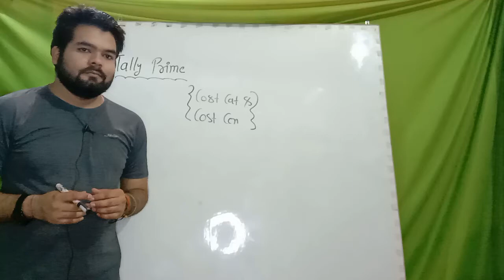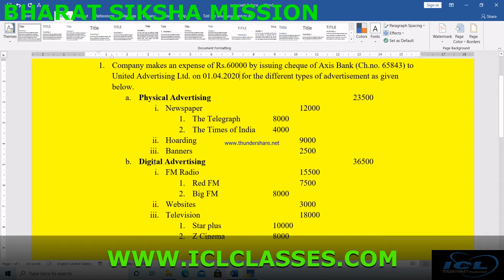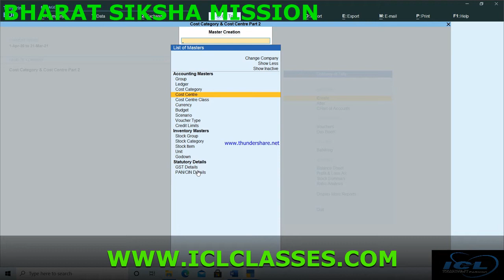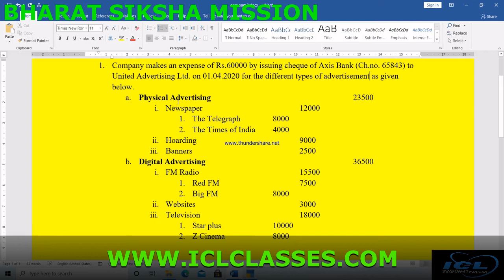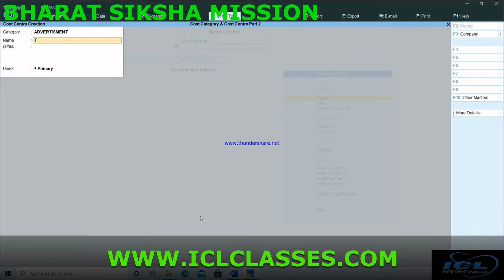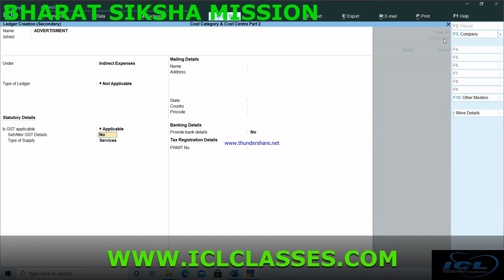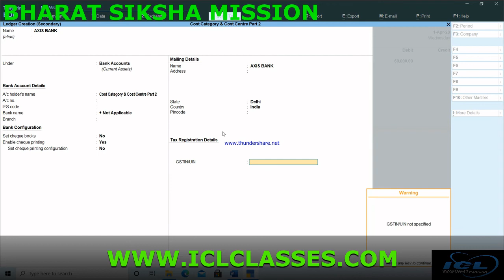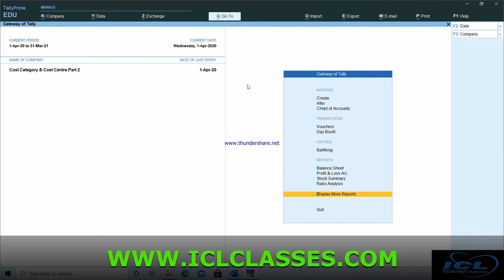TALLY PRIME - CHAPTER 5 Cost Category & Cost Centre in tally prime ? भारत शिक्षा मिशन 2021 | PART-2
TALLY PRIME - CHAPTER 5 Cost Category & Cost Centre in tally prime ?  भारत शिक्षा मिशन 2021
PART-2
IS VIDEO M AAP MULTIPLE CENTRE S RELATED QUERIES KO SOLVE KARTEY HUYE DEKH PAYENGEY VIDEO KO PURA AND TAK DEKHEY.
भारत शिक्षा मिशन 2021 TALLY PRIME CHAPTER -5
Topic Cover
1. How to use cost category & cost center in tally prime ?
2.How to check report in tally prime ?
What is a cost Centre?

A cost Centre is nothing but a separate department within a business to which costs can be allocated. This also includes departments which do not produce directly but incur costs to the business. For example, the manager and employees of the cost centre are not accountable for the profitability and investment decisions of the business but they are responsible for some of its costs.
Major categories of cost Centre
There are two main types of cost centres
• Cost centres related to production - where the products are manufactured or processed. Example of this is an assembly area.
• Cost centres related to provision of services - where services are provided to other cost centres. A simplest example for our understanding could be personnel department or the canteen.(from:-tally solution pvt ltd.)

                                             Versions of Tally

Tally 4.5 was the first version of Tally.
Tally 5.4 was the second version of Tally
Tally 6.3 was the third version of Tally
Tally 7.2 was the next version of Tally
Tally 8.1 was the next version of Tally
The next version was Tally 9.0
The latest version of Tally is ERP 9.
Now new version launch by tally solution pvt ltd is ""TALLY PRIME""

                          TALLY SOLUTION"S FAMILY MEMBER
Ms. Sheela Goenka
Chairperson
Mr. Bharat Goenka
Vice Chairperson
Mr. Tejas Goenka
Managing Director
Ms. Nupur Goenka
Executive Director

cost category and cost is use for maintain all expense in sequence.

😊 Happy Learning 😊